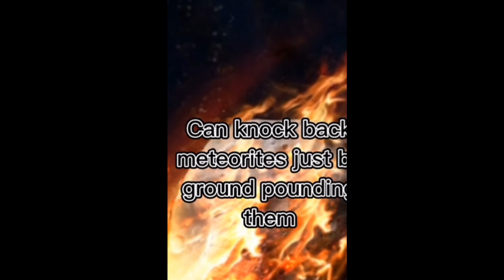Luigi Jumps Into Night Battle!